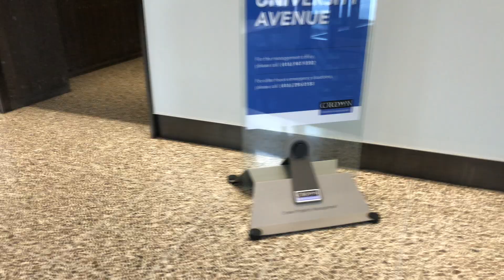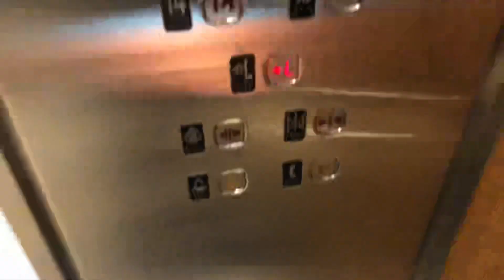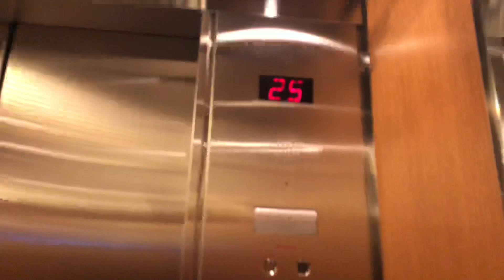Modernized Westinghouse High-Rise Elevators at 400 University Ave Toronto, ON (Retake)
This was filmed last Wednesday at around 1:00pm during my EPIC “Uplifting Adventure” in Toronto! This is also the last video from it!

Anyways, this property’s high-rise elevators was WAY overdue for a retake! When I first filmed these elevators back in September 2009, it was called the Zurich Centre!

These elevators speed up to 1,000 feet per minute!